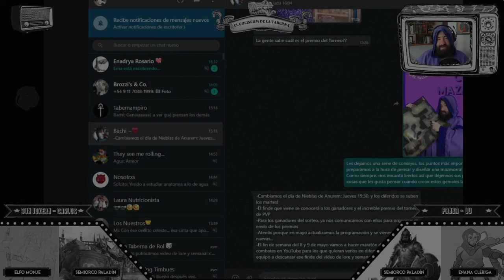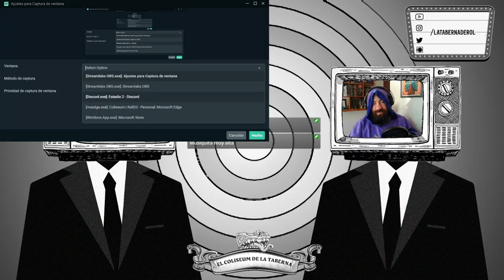TORNEO PVP 🤺 Dungeons and Dragons: Camino al Valhalla 3°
¡Sigue sigue sigue el torneo PVP 2 vs. 3! ¡Se enfrentan nuevos grupos de luchadores en una arena creada y dirigida por Aadria, nuestro mod en Discord! :D
En esta oportunidad, pelean Sun y Carlos contra Panzaa y Lu!!